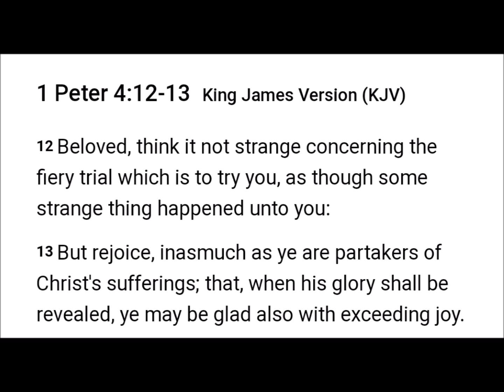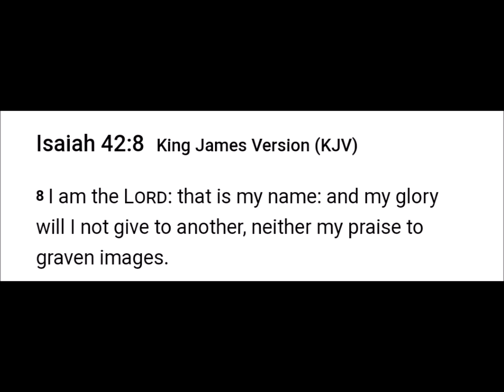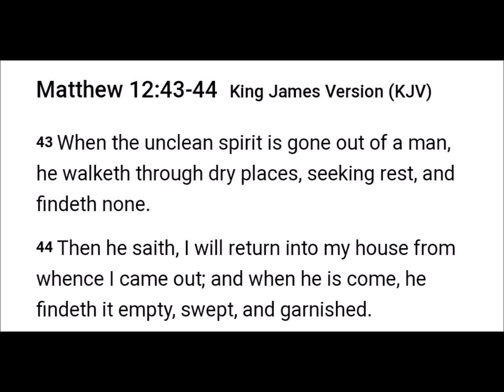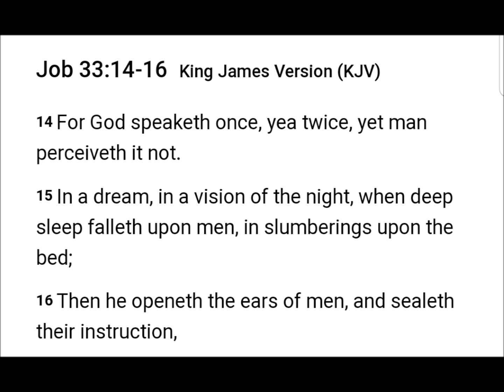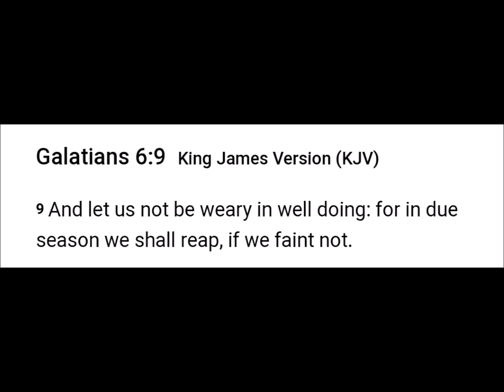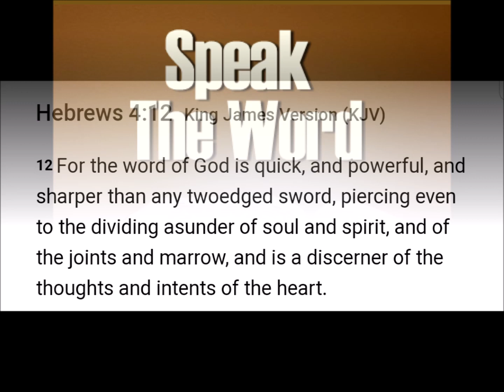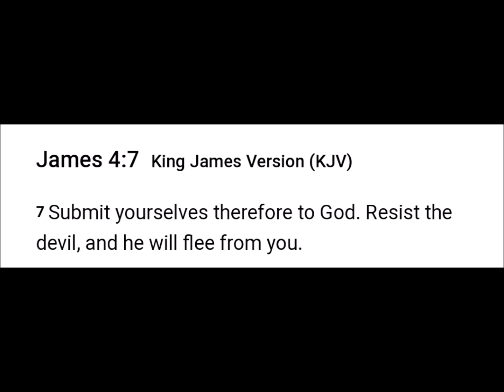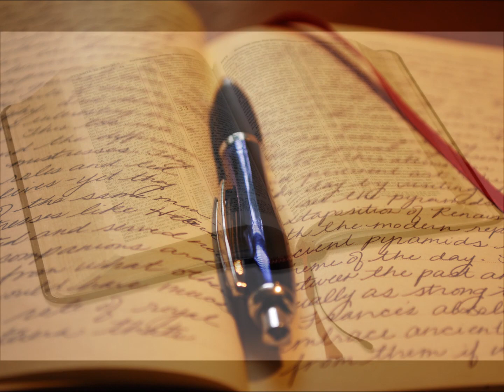When The Kingdom of Darkness Attack